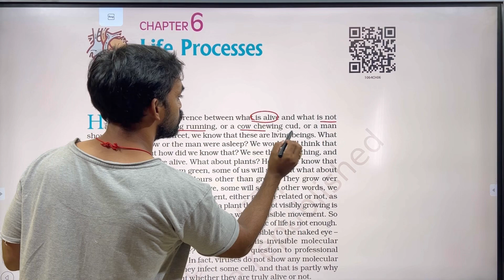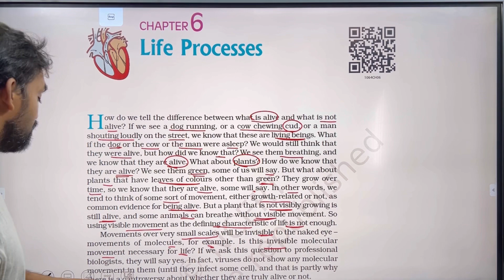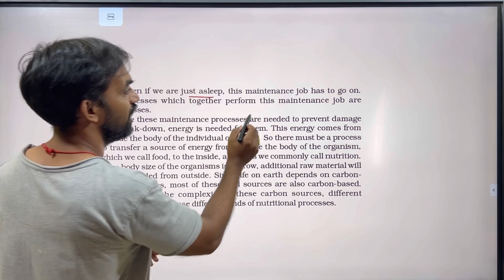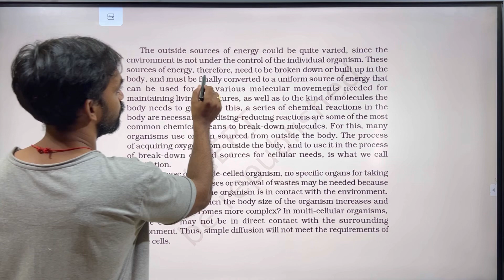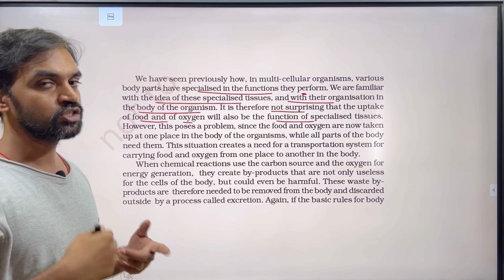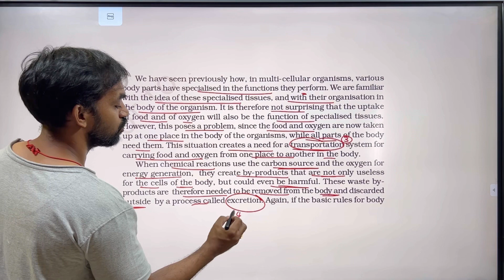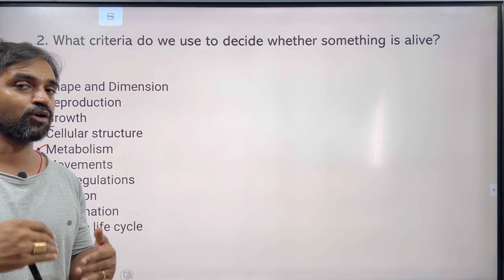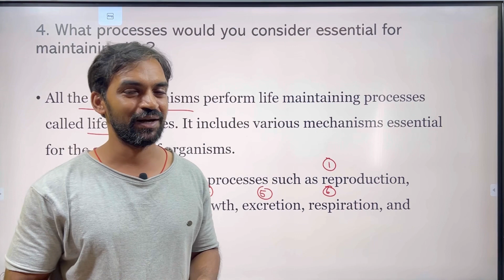CBSE Class 10 | Chapter 6 Life Processes | Introduction | NCERT line to line | Power batch 2023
CBSE Class 10, Life Processes chapter.  NCERT class 10 Biology explanation video.
cbse class 10 biology life processes pdf
life processes class 10 questions and answers pdf